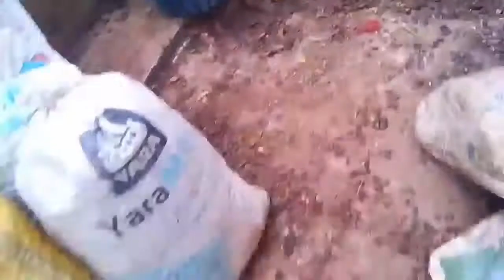Guatemala and El Salvador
Unfortunately this was filmed in bad quality I had only a 30 $ phone to film. So the first part of the video is in Guatemala at a coffee farm then the cascadas is in semuc champe Guatemala, the ruins is in El Salvador the lake is volcan saint Ann El Salvador The volcanoes is volcan de fuego Guatemala (4000 meters tall) and the last part is leaving Mexico city. I did all that travel around Mexico Guatemala and El Salvador by hitchhiking a total of 3500km.